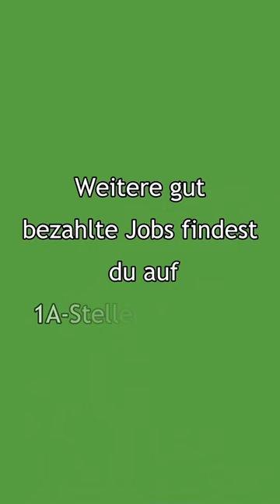Straßenbefragung mitten in Hannover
Als was arbeitest du? Schreib es in den Kommentaren 💚